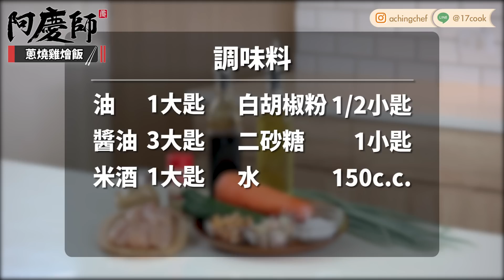【蔥燒雞燴飯】魅力無法擋！燒一道料理搞定一餐！｜阿慶師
有時候你也會不知道做什麼料理嗎？
今天要教這道真的讓你開胃到不行
有蔬菜又有肉
再淋上下飯的醬汁
美味可口又營養均衡的料理就上菜啦！
金鉤蝦的鮮甜滋味
就是這道料理的美味配方
你有沒有學起來了呀！
最速燒出餐廳級料理趕緊學起來吧！

📍料理小教室📍
1大匙=15ml=15cc
1小匙=5ml=5cc
1飯碗=200cc
1米杯=150cc

◆需要的食材✍
🥣食材
✅雞腿肉  250g
✅金鉤蝦  15g
✅蔥段  35g
✅蒜頭  15g
✅紅蘿蔔片 25g
✅小黃瓜 80g
✅飯   340g
✅蔥花   些許
✅水   200cc

🧂調味料
✅油      1大匙
✅白胡椒粉  1/2小匙
✅二砂糖   1小匙
✅水   150cc

🧂醃肉調料
✅醬油  1小匙
✅米酒  3小匙
✅白胡椒粉   1/3小匙
✅二砂糖  1/2小匙
✅水   1大匙
✅太白粉  2小匙
✅油    1大匙

1.將小黃瓜切斜滾刀、紅蘿蔔切薄片、蒜頭打碎、蔥切段，雞里肌斜切
2.加入醬油 、米酒 、白胡椒粉、 二砂糖 、水、太白粉、油，抓醃雞里肌肉
3.熱鍋加油，下蒜頭、金鉤蝦爆香後加入蔥段爆炒
4.關火後，下肉大火拌炒，再加入紅蘿蔔快炒
5.關火後，加入醬油、米酒、白胡椒粉、二砂糖調味
6.開大火炒香後加入150cc水、小黃瓜拌勻
7.關火後，加入太白粉水，再開火勾芡
8.淋在白飯上並撒上蔥花即完成